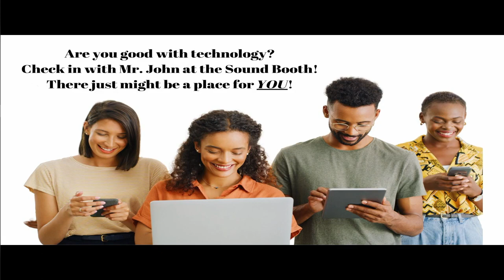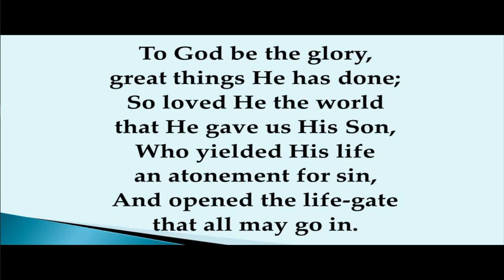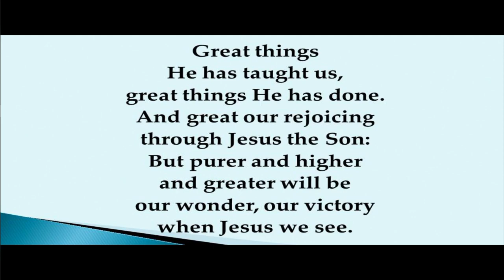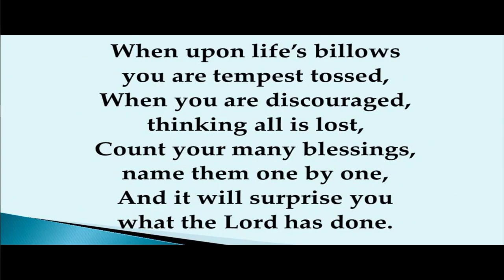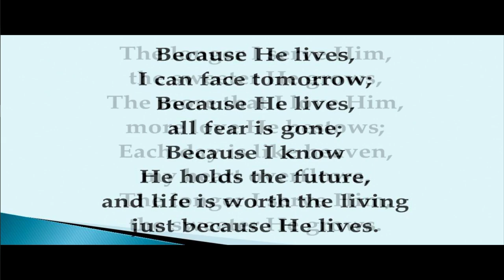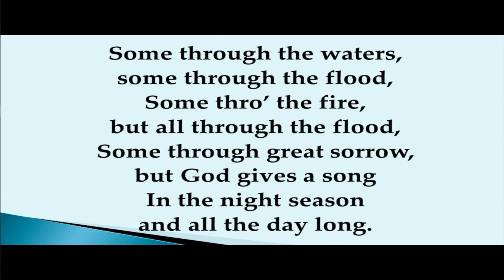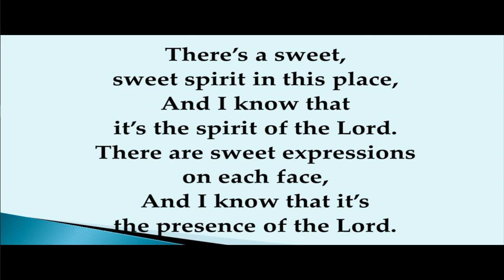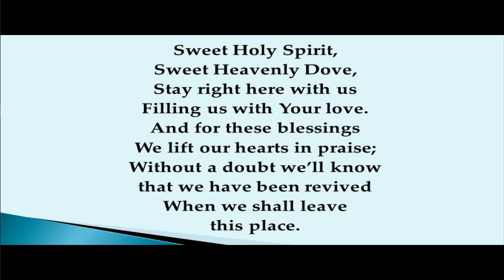Sunday May7, 2023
We are in for a musical treat today!  Joining us is Heather Atkinson (Lower Elementary Principal, Emmanuel Baptist School in Hartsville).  We know angles in heaven will be smiling after hearing Heather sing.  As always, you are invited to join us in person anytime!
CCLI#20261181
We do not own or claim any rights to music on this video.